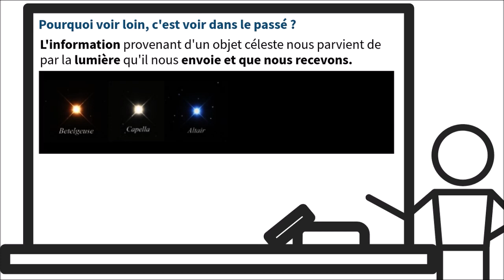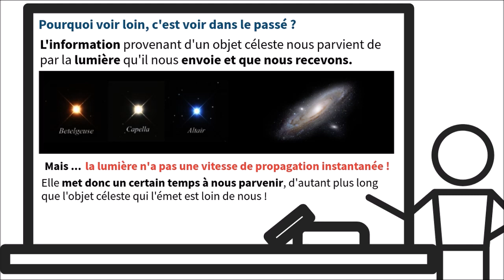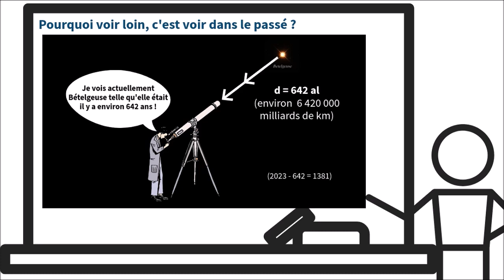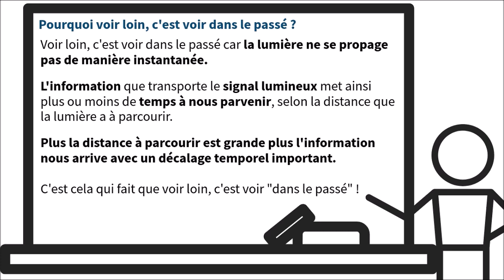Voir loin, c'est voir dans le passé !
Une anecdote de M.Petit
Pourquoi voir loin, c'est voir dans le passé ?
Astronomie
Physique-chimie
sciences physiques
cycle 4
collège